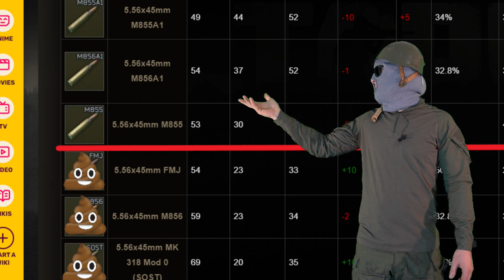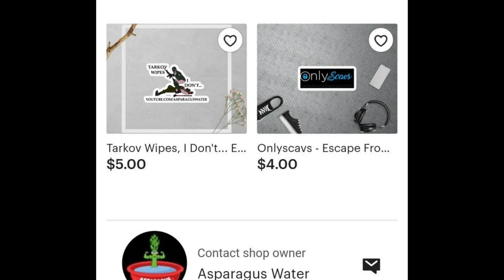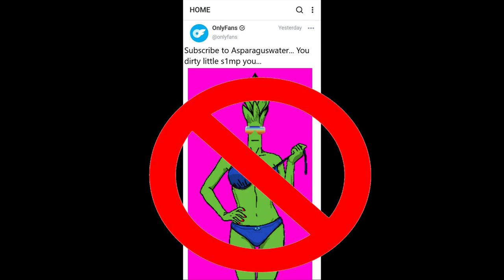How Tarkov's M4 Returned From the Grave - Escape From Tarkov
The M4 has traveled a rocky road to get to where it is now. It reigned supreme for many wipes until recoil nerfs drove it into obsolescence. But where does it sit now? Is it meta? Is it doodoo? Or does the M4 lie somewhere in-between?

PS. Sorry for the lack of upload. Despite this video taking forever to make, I have had it finished and ready to post for a while now. I wanted to post on wipe day, but BSG can't seem to get their S*** together soon enough.

By: Sabertooth Beats